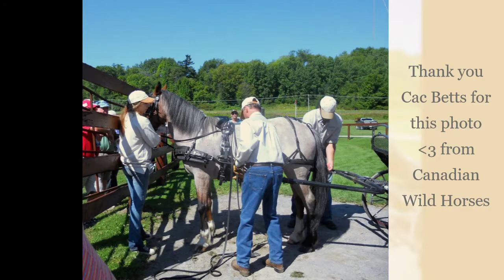Randy Bird Horse Trainer on Blue Sky Radio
Equine Trainer: Randy Bird on Blue Sky Radio.

Say wow. Topics include "Saving the Mustang: North America's Horse on the Brink. Congratulations on the documentary being screened in this year's Equus Film Festival. And coming to Equus Film Festival in Headwater, Ontario, Canada, in July (20-22), in 2019.

screening in New York starts on the 29th of November, 2018.

Thank you Cac Betts for helping with the questions! Canadian Wild Horses

Thank you JAR Horseman & Thank you Albert Botha -Saving the Mustang producer.

Blue Sky Radio is advocacy and community radio, broadcasted out of Kitchener in Ontario, Canada. CKMS Radio Waterloo is a Non Profit Organization. & in Kitchener - Waterloo we are on 102.7 FM